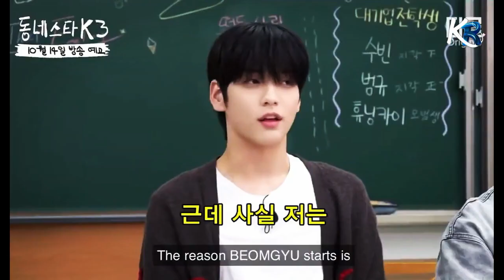TXT'S SOOBIN GOES VIRAL BY REVEALING THE 3 MOST HANDSOME MEN ACCORDING TO HIM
👋Welcome to ☆K-REVOLUTION☆! This is the ideal place to immerse yourself in the exciting universe of K-pop. On our channel, we offer you exciting content about your favorite bands and artists, including curiosities and unforgettable moments.

🎯 Our goal is to keep you up to date with the latest K-pop trends and provide you with a space where you can share your passion for Korean music with a friendly community.

Join ☆K-REVOLUTION☆ and enjoy the journey in the world of K-pop!